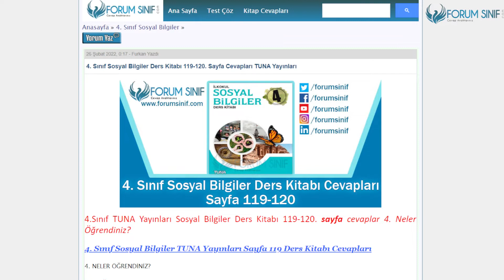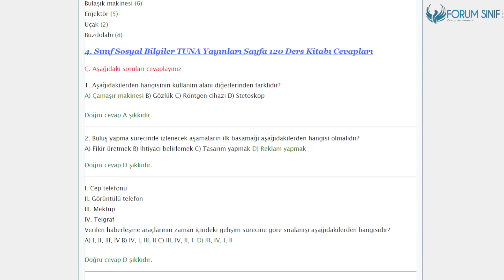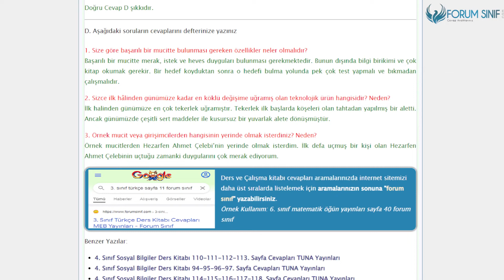4. Sınıf Sosyal Bilgiler Ders Kitabı 119-120. Sayfa Cevapları TUNA Yayınları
4.Sınıf TUNA Yayınları Sosyal Bilgiler Ders Kitabı 119-120. sayfa cevaplar 4. Neler Öğrendiniz?

4. Neler Öğrendiniz? Etkinliği Sayfa 119-120 Cevapları